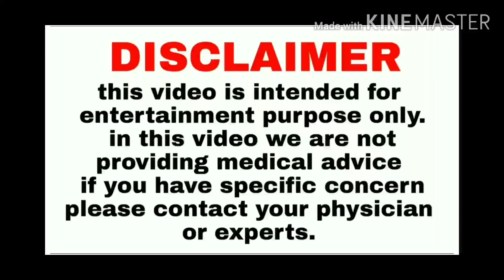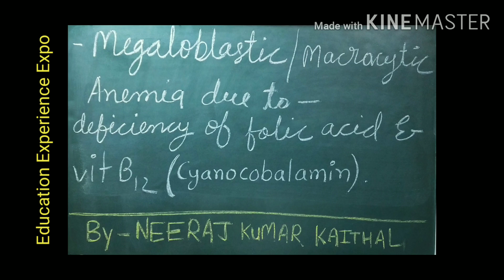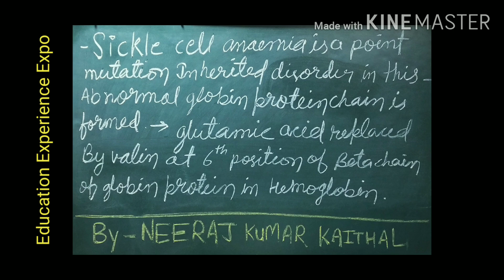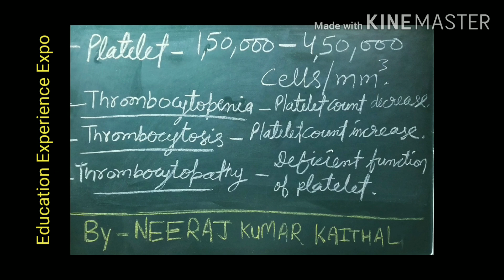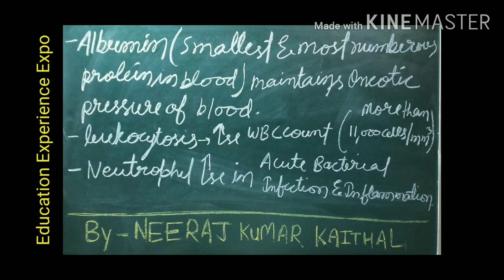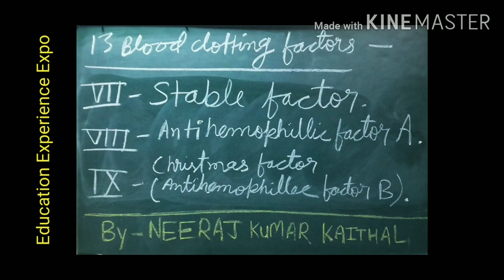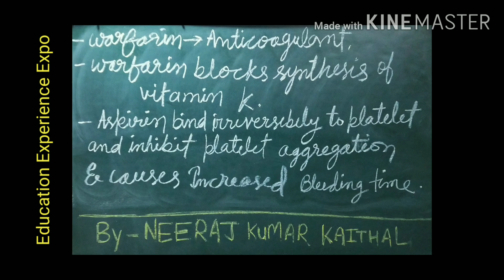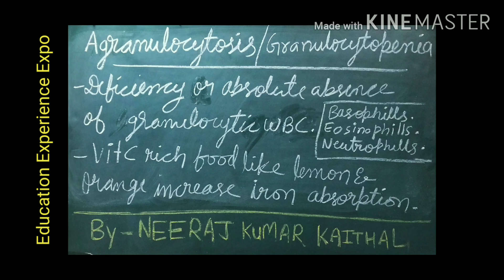blood I blood and blood disorders important points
1 -

Education experience expo
For competition exam preparation